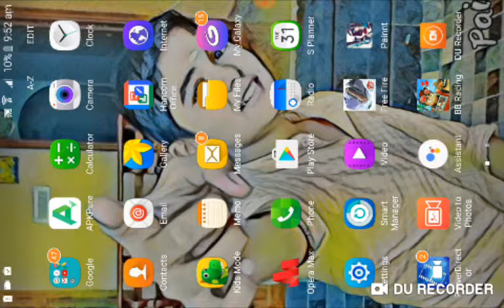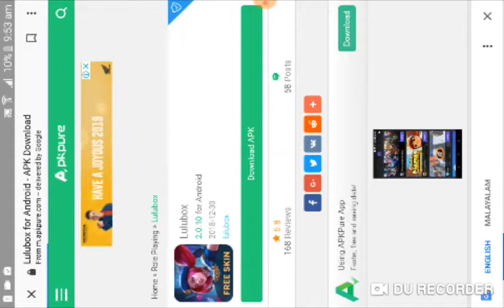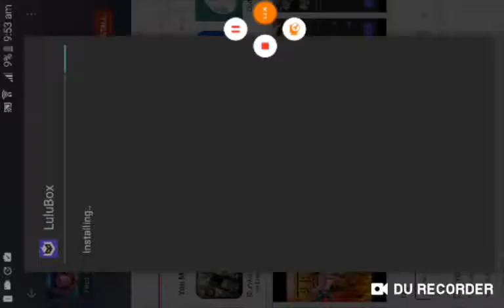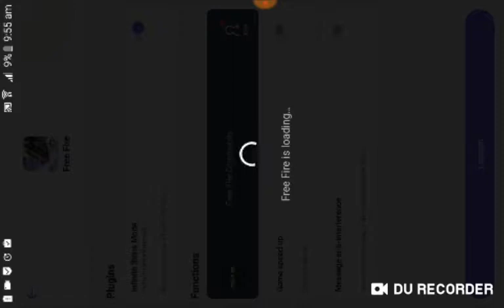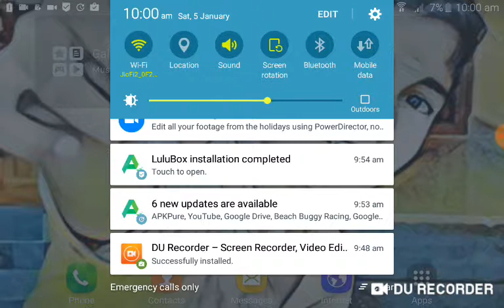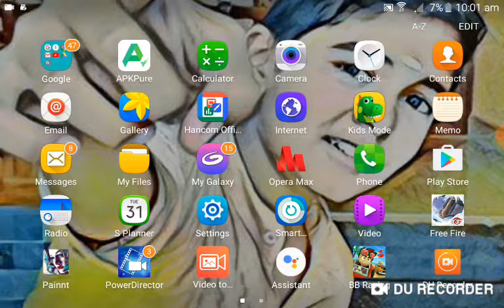How to get free dress in free fire game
T5 teck edition